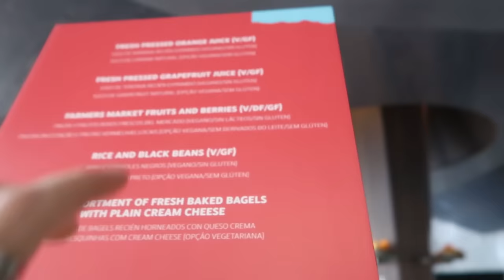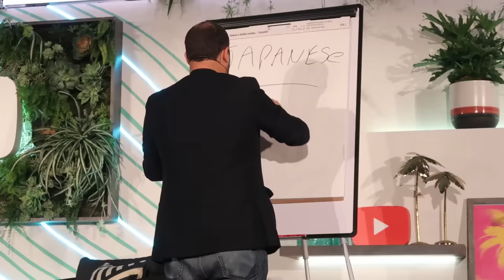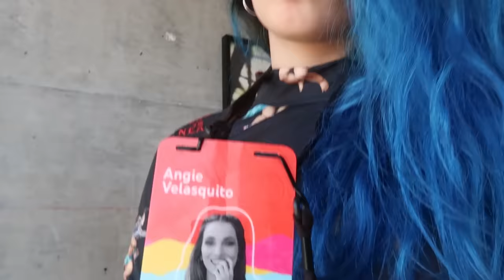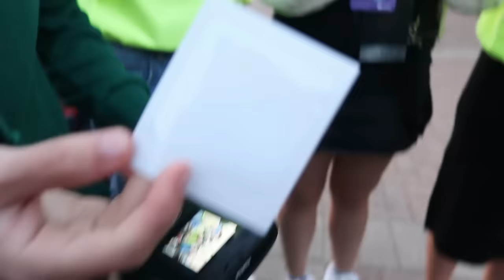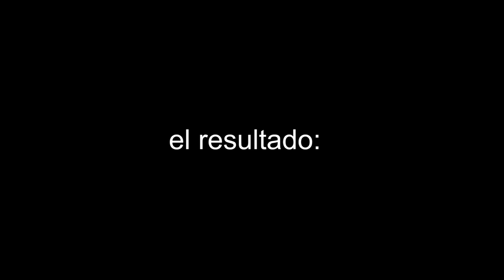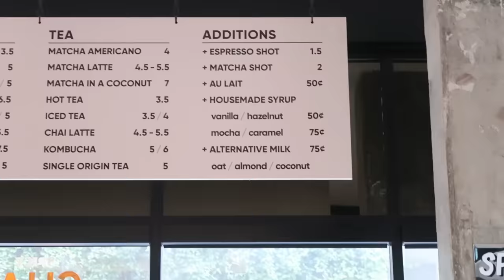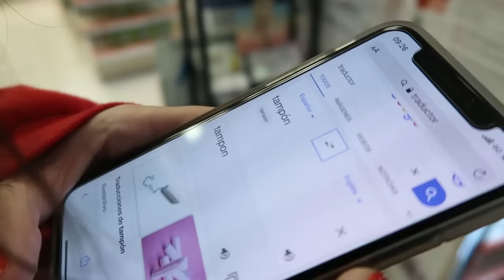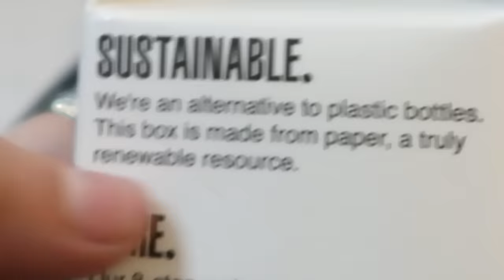FUI A ESTADOS UNIDOS POR YOUTUBE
creo que pasan mil cosas en un solo video, increible